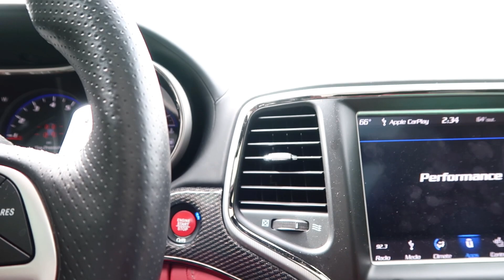INVADING THE NEIGHBORHOOD WITH JOSH LAURENT, MAZI, HEMILIFE, & GQUE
KICKING IT WIT THE GANG (JOSH LAURENT, LIVING WITH MAZI, HEMILIFE44, LIFE IS GQUE, AYOITSTJ, AND MANY MORE) ON A NICE SUNNY DAY N DALLAS.